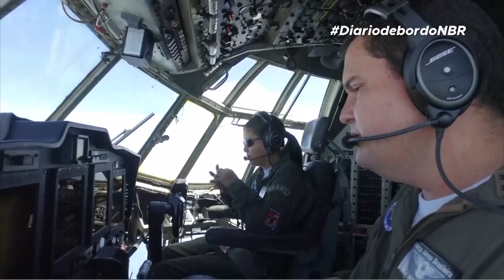Diário de Bordo | 2ª Temporada | Episódio 02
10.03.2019 - DIÁRIO DE BORDO: A repórter Luana Karen está em Punta Arenas, no Chile, último destino antes de chegar na Antártica. Hoje (10/03), ela participou de uma coletiva com a Marinha e traz informações sobre novos projetos do Programa Antártico Brasileiro, o Proantar.